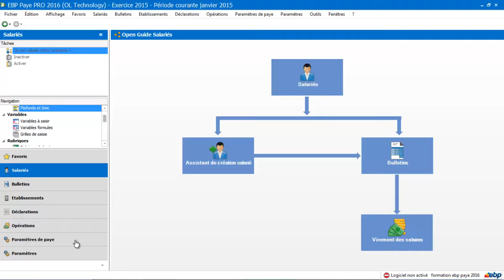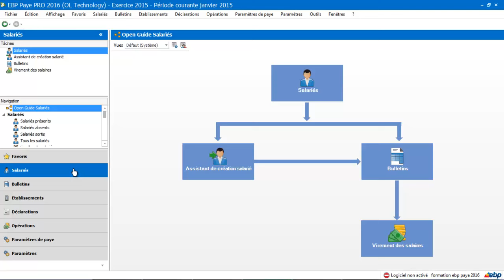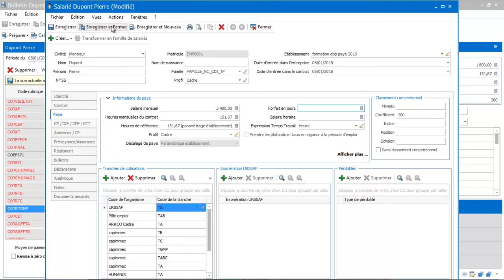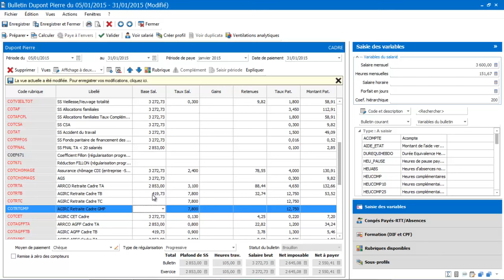EBP Paye 2016 : La GMP